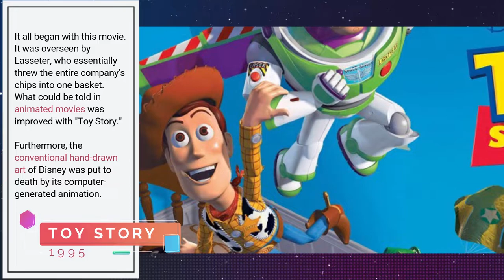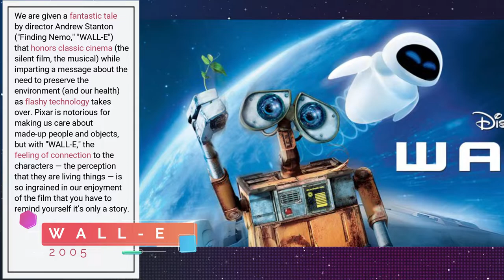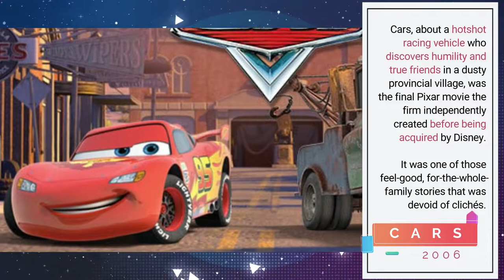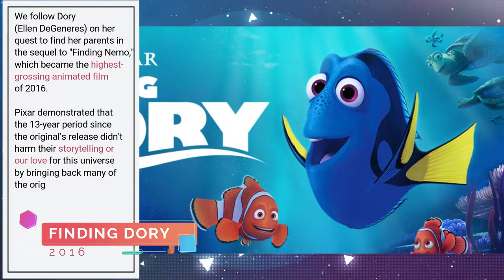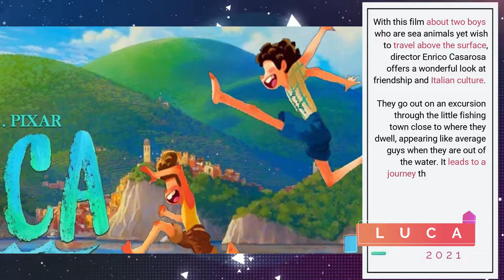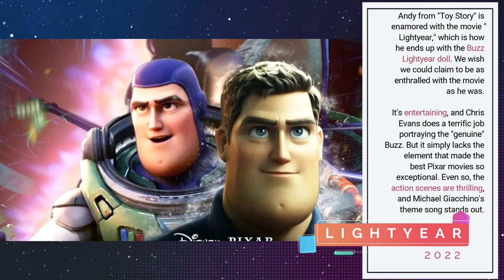LIST OF PIXAR MOVIES BY YEAR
This is the complete list of Pixar Movies by in name by year, start from 1995 until 2022.  Toy story is the first film in this list. The Lightyear is the latest Pixar films which released in 2022.

TOY STORY
MONSTER, INC.
FINDING NEMO
THE INCREDIBLES
WALL-E
CARS
RATATOUILLE
UP
TOY STORY 3
CARS 2
BRAVE
MONSTERS UNIVERSITY
INSIDE OUT
THE GOOD DINOSAUR
FINDING DORY
COCO
CARS 3
INCREDIBLES 2
TOY STORY 4
SOUL
ONWARD
LUCA
TURNING RED
LIGHTYEAR

Pixar's movies title since 1995 until the latest movie in 2022.